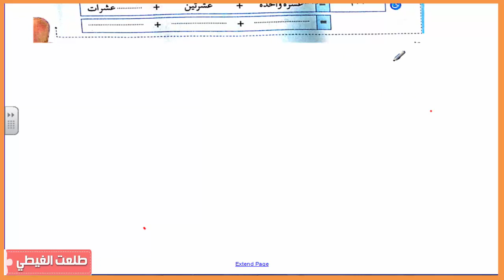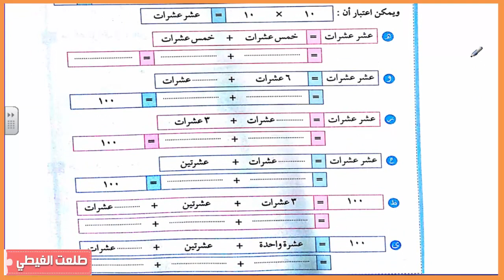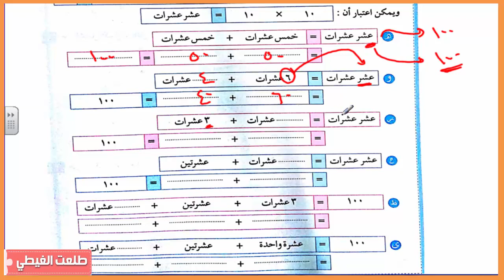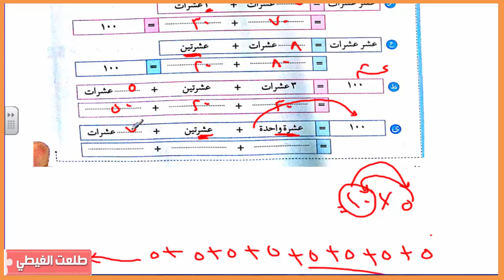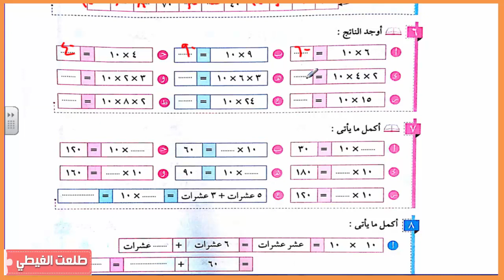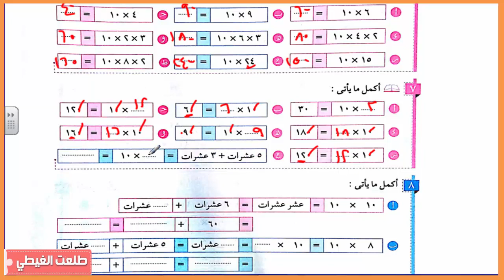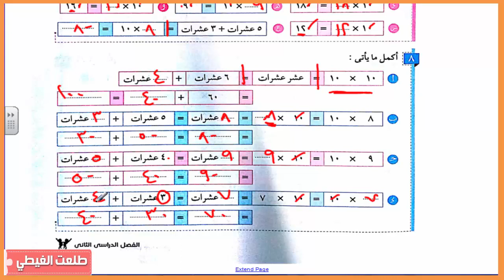حساب | الصف الثالث الإبتدائي | ترم ثانى | حصة (1) | الشرح سهل جدااااااا + ا كتاب سلاح التلميذ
حساب | الصف الثالث الإبتدائي | ترم ثانى | حصة (1)   | الشرح سهل  جدااااااا + الشرح من كتاب سلاح التلميذ